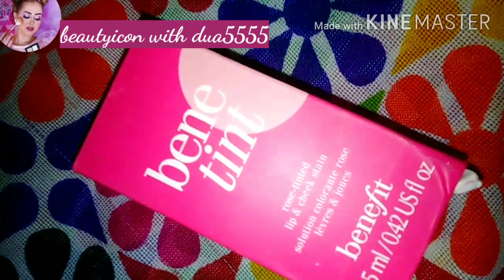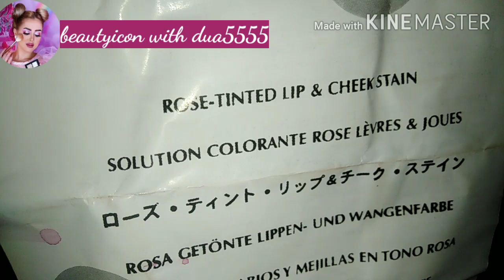Bene tint | benefit ka bene tint | How to use benetint | prmnnt blussher | tint kia hai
benefit ka benetint
Hi..
                                                                                                      About video..                                                            Meri aaj ki jo video hai us ka title hai.. Bene tint                                                          Is mai aj mai apko btau ge k tint kia hoty hai inka use kis trha or kis liya kiya jata hai or tint hum kis trha use kar sakty hai                                                            so hope fully ye video hony wali hai bhooot bhoot mazy ki or meri sub frienda or viewers k liya bhoot hi intrusting

Topic of this video (1) how ti use tint (2) what is tint (3) benefit ka benetint
About the channel.. All about beauty parlour cosmatic and about beauty tip and tool All other vodeos link of this channel MaNa shampoo..
Amelia blusher.. Dermasation facial.. vitamin e capsul.. best lipsticks shade.. glitter eye liner.. keune atrightner.. Bronzer..